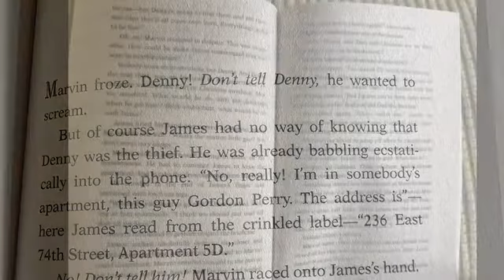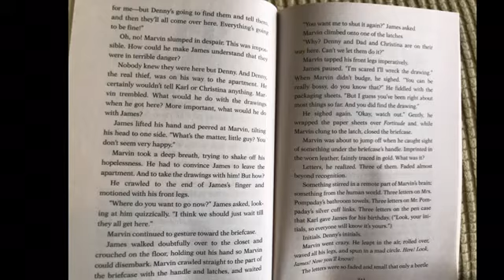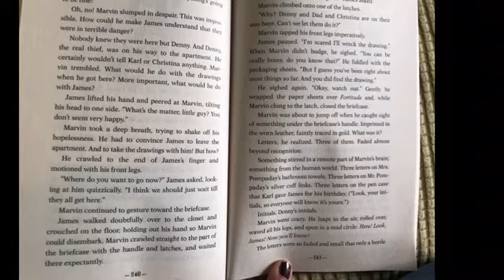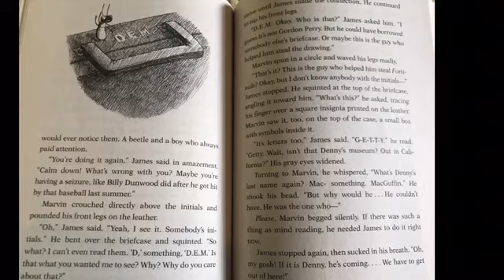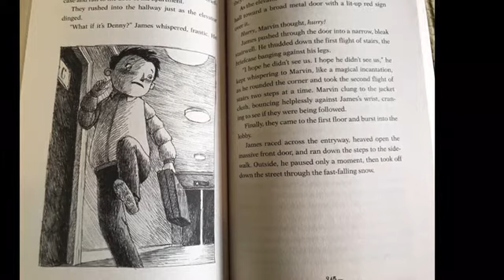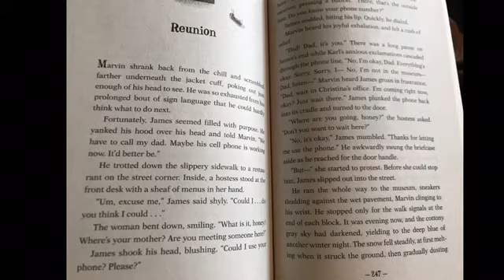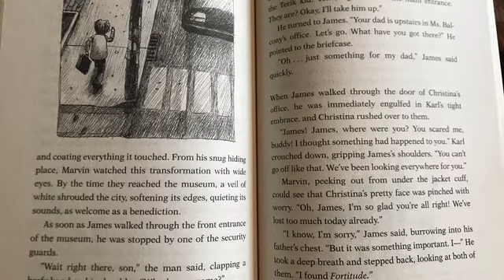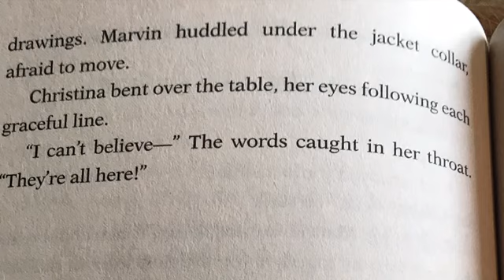Masterpiece: Chapters 33 & 34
Mrs Haynes reads the next part of this brilliant story.